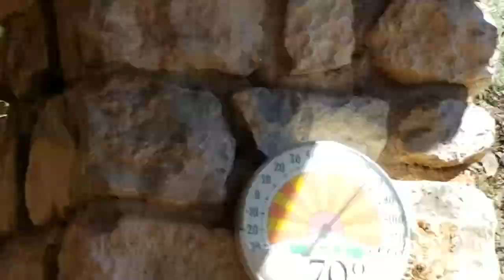Coatimundi at Colossal Cave in Vail, AZ.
A recent trip to Colossal Cave in Vail, AZ provided some entertainment in the form of some Coatimundi that live around the entrance to the cave.

From wikipedia;
Coatis, also known as the coatimundis (/koʊˌɑːtɪˈmʌndi/),[1][2] are members of the raccoon family (Procyonidae) in the genera Nasua and Nasuella. They are diurnal mammals native to South America, Central America, and southwestern North America. The name coatimundi is purportedly derived from the Tupian languages of Brazil.[3]

Overall, coatis are widespread, occupying habitats ranging from hot and arid areas to humid Amazonian rainforests or even cold Andean mountain slopes, including grasslands and bushy areas. Their geographical range extends from the southwestern U.S. (southern Arizona, New Mexico, and Texas) through northern Uruguay